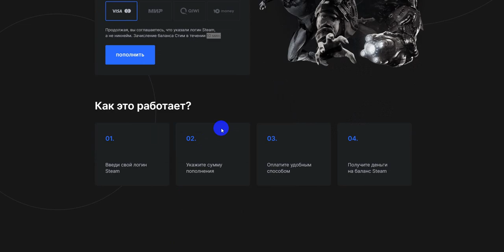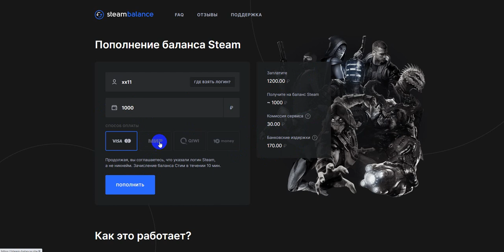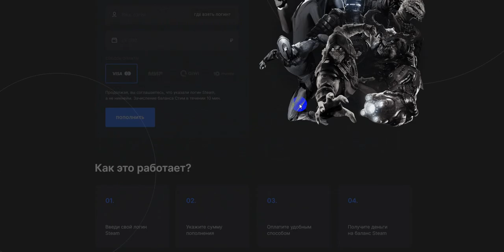Пополнение Steam через карту Сбербанк - Пополнение Стим в России через Sberbank 2023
Хотите узнать, как пополнить баланс Steam через Сбербанк в России в 2023 году? Мы предлагаем проверенный и надежный сервис, который обеспечивает мгновенное пополнение кошелька Steam.

Для этого вам нужно:

Зайти на сайт Steam и выбрать пункт "Пополнить баланс".
Выбрать опцию "Сбербанк Онлайн" в качестве способа оплаты.
Ввести сумму пополнения и подтвердить оплату.
Наш сервис предлагает автоматическое пополнение российских аккаунтов Steam, при этом комиссия минимальна. Мы гарантируем безопасность операций и работаем круглосуточно, чтобы вы могли пополнить баланс Steam в любое время.

Пополнение баланса Steam через Сбербанк - это быстрый и удобный способ приобрести новые игры или расширения для уже имеющихся. Пополните баланс Steam уже сегодня и наслаждайтесь игровым процессом без ограничений!